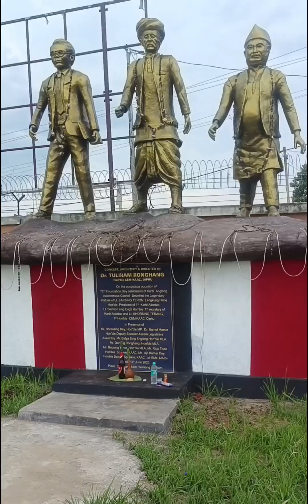KCS central committee pen karlitang klem barim tum phan an kachikemo ajaimek kedeng pon dongkamokam